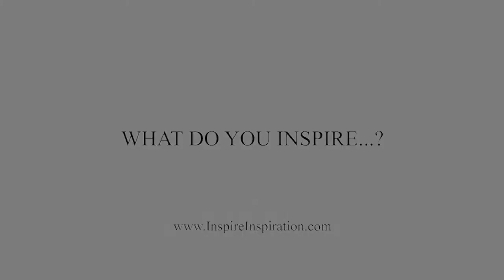DETROIT: 2011 Freedom Fireworks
Directed/Edited/Shot By - INPAQ
Presented/Produced By - Inspire Inspiration